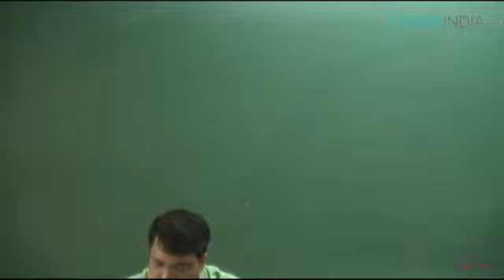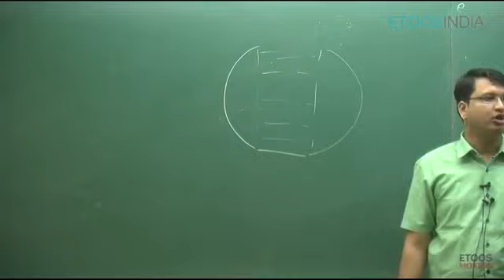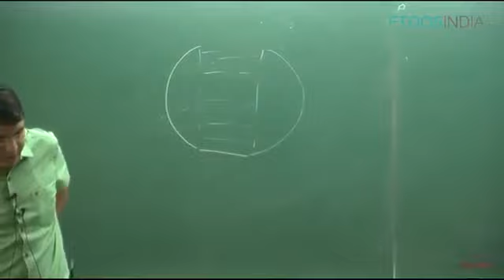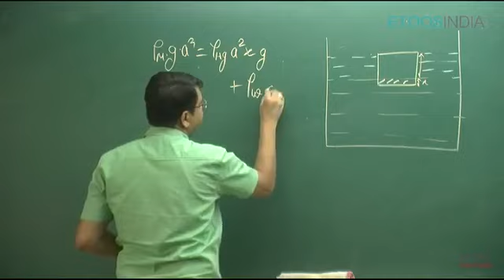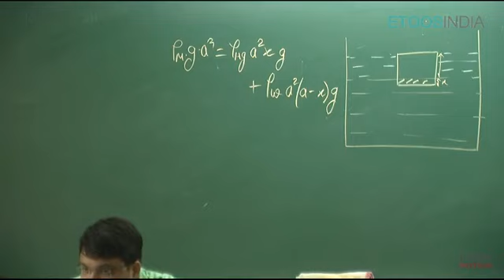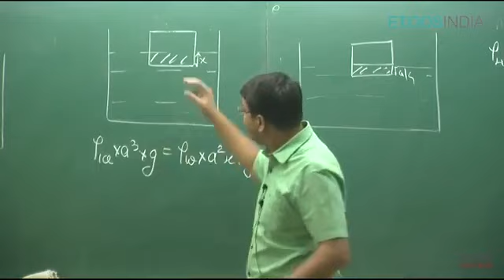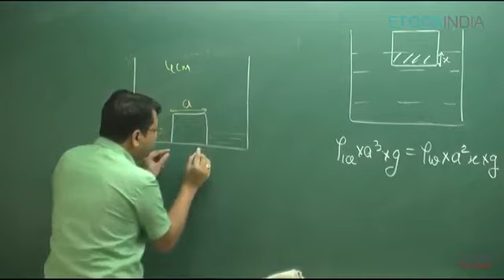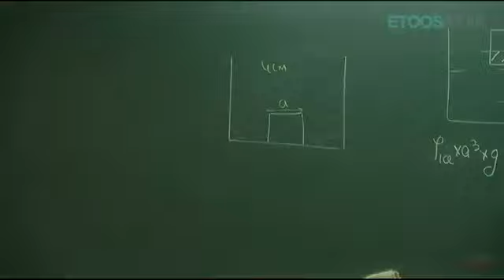Lecture 9 | Fluid Mechanics by NV Sir